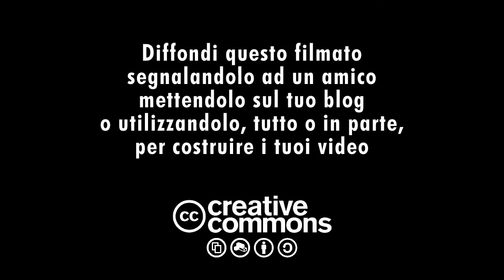La Giornata, 21 aprile 2010 - CONTRASTI ALL'INTERNO DEL PDL